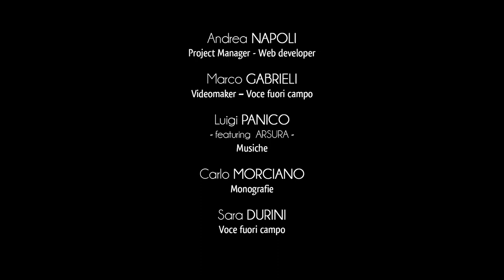Ciudad de Cursi - Convento y Santuario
A las puertas del centro de la ciudad se levantan el convento de los Padres Agustinos y la iglesia contigua de San Antonio, este último enriquecido por elegantes frisos y ranuras, el resultado de las hábiles manos de los albañiles del Salento.
El complejo conventual es un importante testimonio de la larga presencia agustiniana en el territorio, un fenómeno que luego se concluyó en 1809 con la supresión monástica y la confiscación de la propiedad.